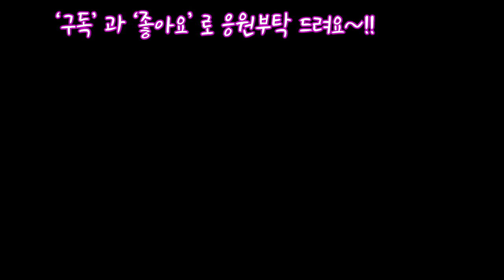특가로구성된 가성비짱인 창10세트 선착순 서두르세요!!(feat.택배:010-3361-7804)